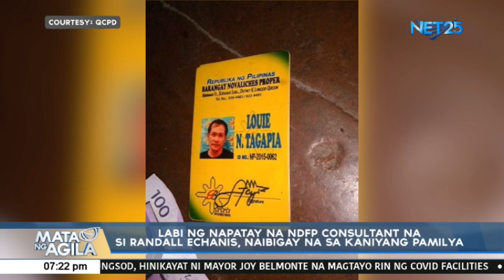Labi ng napatay na NDFP consultant na si Randall Echanis, niabigay na sa kaniyang pamilya